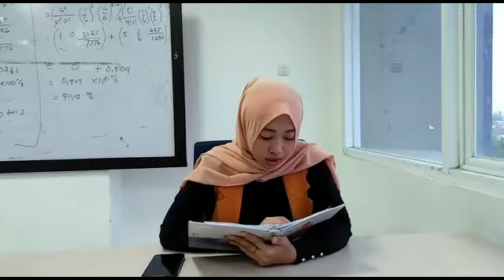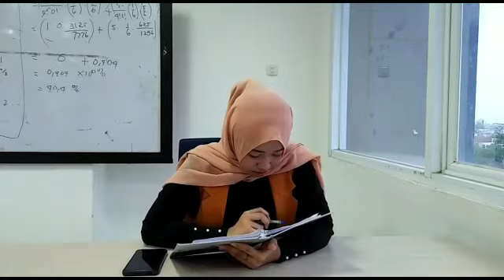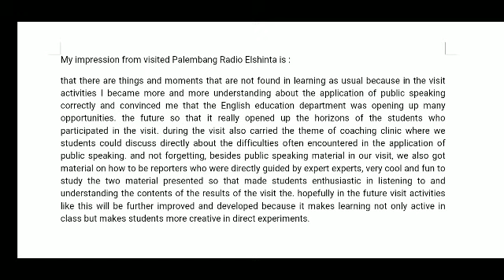Being News Reader in Event Visited At Radio El-Shinta Palembang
My impression from visited Radio Elshinta Palembang is that there are things and moments that are not found in learning as usual because in the visit activities I became more and more understanding about the application of public speaking correctly and convinced me that the English education department was opening up many opportunities. the future so that it really opened up the horizons of the students who participated in the visit. during the visit also carried the theme of coaching clinic where we students could discuss directly about the difficulties often encountered in the application of public speaking.
and not forgetting, besides public speaking material in our visit, we also got material on how to be reporters who were directly guided by expert experts, very cool and fun to study the two material presented so that made students enthusiastic in listening to and understanding the contents of the results of the visit the. hopefully in the future visit activities like this will be further improved and developed because it makes learning not only active in class but makes students more creative in direct experiments.